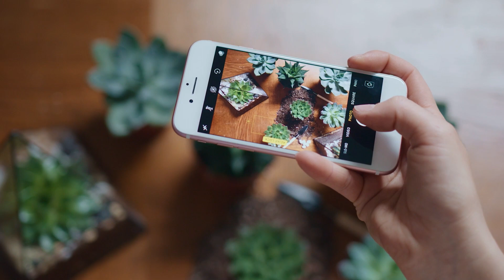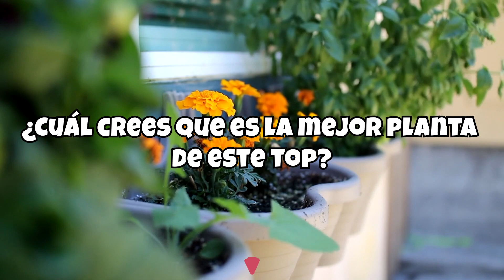10 Plantas de Poca Agua 🚿🌵 FÁCILES de cuidar y RESISTENTES ✅ Urbangreen 👩‍🌾🤲🌱🌷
¡Bienvenidos a nuestro video de las mejores 10 plantas fáciles de cuidar que necesitan poca agua! 🌱🌿🌴
Si eres un principiante en el mundo de las plantas o simplemente tienes poco tiempo para cuidarlas, esta es la guía perfecta para ti! 👩‍🌾🤲🌱🌷

- En primer lugar, te hablaremos sobre la espectacular Kentia, una de las palmeras más decorativas debido a su porte elegante y sus largas hojas arqueadas. Es una planta que ocupa mucho espacio por lo que solo es apta para lugares amplios donde sus hojas puedan arquearse sin sufrir rozamientos. Sin duda es una planta que necesita poca agua y se lleva muy bien con la sequía.

- También te mostraremos las suculentas, plantas que siempre contienen una buena cantidad de agua en su interior que les permite superar periodos de sequías y calores extremos. Con una capacidad única de recoger la humedad con las hojas de forma tan efectiva, muchas de las especies de este tipo sean aéreas, es decir que crezcan suspendidas en el aire o en lugares sin apenas tierra. Es por eso que el exceso de riego es una de las principales razones por las que estas plantas mueren en el hogar.

- La Palmera Enana es otra planta que te recomendamos, perfecta para poner en el exterior y resistente a las sequías. Con un crecimiento lento y floración en verano, es una excelente opción para jardines mediterráneos o tropicales.

- Y no podemos olvidarnos del Espatifilo, una planta que tiene una gran capacidad de eliminar los contaminantes que se acumulan en nuestro hogar y además es una planta que absorbe la humedad. Destacan por su elegancia, floración y resistencia por lo que lo convierte en una planta de interior obligatoria en todos los hogares.

También te hablaremos sobre otras plantas como el Cactus, la Planta de Jade, la Planta de Aloe Vera y la Planta de la Serpiente, entre otras. Cada una de estas plantas tienen características únicas y son ideales para principiantes que buscan plantas fáciles de cuidar y que requieren poca agua.

¡No pierdas la oportunidad de aprender más sobre las mejores plantas fáciles de cuidar y que necesitan poca agua!

✔️ Toda la entrada completa de las 10 mejores plantas que necesitan poca agua